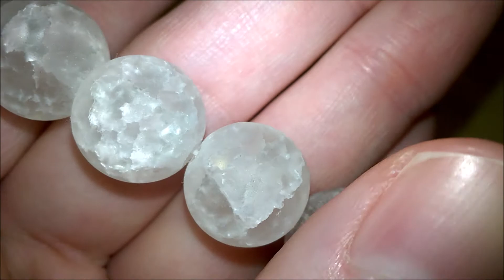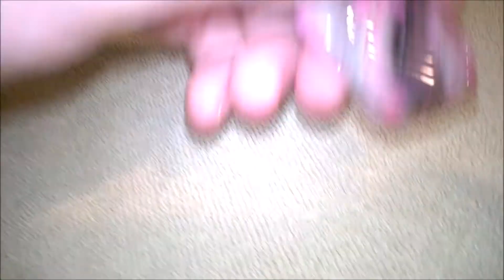Here's a look at a portion of my gem & rock collection!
Hey there, folks! This video is a bit of a change of pace. I'm taking a break from all the ASMR stuff for a while and uploading content devoted to other topics that interest me. And so I decided to make a few videos showing off my gem and rock collection starting with this one which is only a small portion of it.

The pieces included today are:

clear quartz
rose quartz
amethyst
smooth quartz sphere
agate geode
pink/purple agate
black lava
unknown. Possibly a type of agate, but I've never been sure.